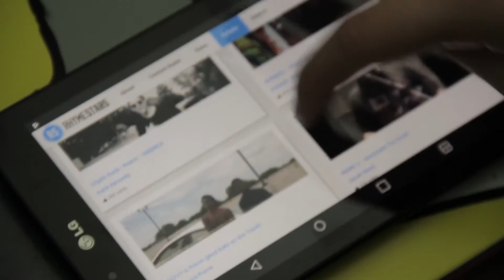Dylamic - Hobo On Tour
''Hobo On Tour''
this is my entry to Kato's No Sucka Mc's contest.

'' i'll be your favorite rapping hobo''

Directed by: Dylamic
Written/Vocals by: Dylamic
Mix and Mastering by: Frans van Nispen (SR3 Music)

Special thanks to: Silvestre Post, Mike Bosman and SR3 Music

please.

About:
Dylan Paauw or ‘’Dylamic‘’ is an emerging rapper/mc from the Netherlands with his love for rhyming, finding clever wordplay, freestyling and a never dying dedication to his craft. He has entertained many already. sharing the stage with local names such as Flowëtish and Victor Fataal but also International acts such as D.O. Gibson, Veteran Eye, HotRox & Harvey Dentist, Philly Badass and more.

After releasing his first EP titled '' Blueprints'' which got picked up by the popular urban blog EARMILK, he's continuously worked on international collaborations and frequent new singles that'll slowly but surely build a furthermore impressive catalogue.